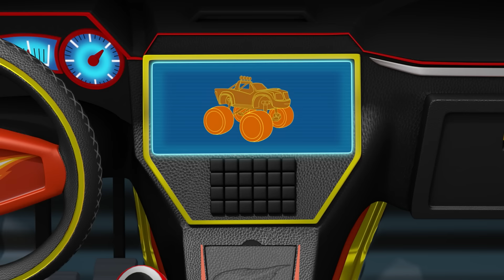Carreras de Blaze con sus superllantas | Nick Jr. en Español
En la línea de salida de la carrera a la montaña Cielo Alto, una de las trampas de Crusher amenaza con dejar a Blaze fuera de la competencia para siempre. Para volver a incorporarse, Blaze necesitará… ¡superllantas! Luego, cuando sus llantas explotan, Blaze cree que quedó fuera de la carrera. Por suerte, Gabby está presente con un nuevo juego de superllantas, neumáticos de alta tecnología que pueden transformarse en lo que Blaze necesite para seguir andando.